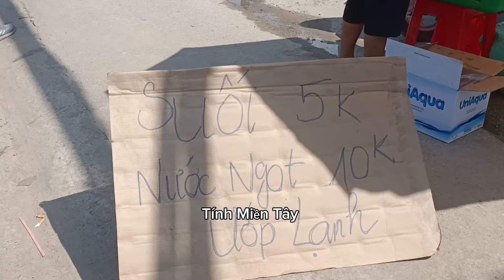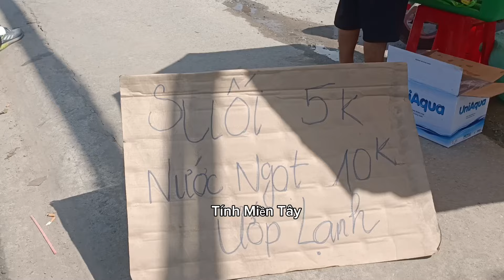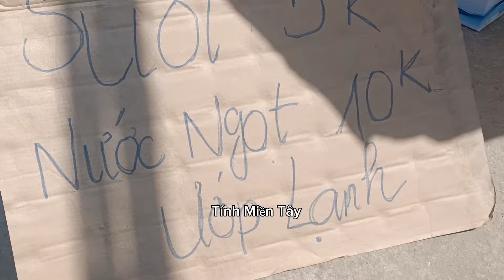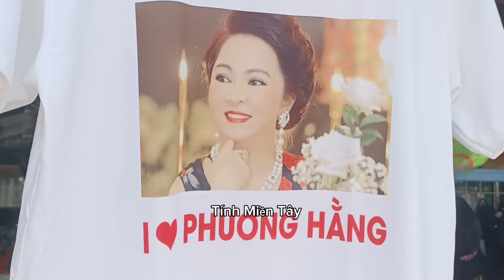Hải Hùng Hàng Triệu Người Đổ Về Khu Du Lịch Đại Nam Để Xem Chị Phương Hằng Kẹt Xe Hàng Chục Cây Số